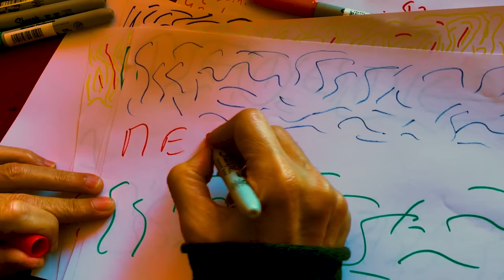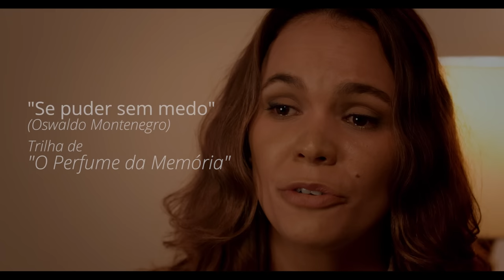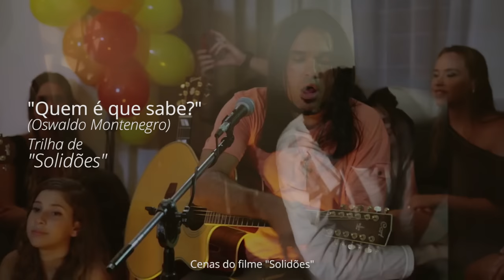Especial completo. Músicas para Cinema: Oswaldo Montenegro canta músicas de seus 4 filmes. Versão 2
Músicas do Especial:
00:00 - A lista (Oswaldo Montenegro)
01:41 - Sim (Oswaldo Montenegro e Renato Luciano)
05:05 - Do muito e do pouco (Oswaldo Montenegro e Zé Ramalho)
07:47 - Mel do sol (Oswaldo Montenegro)
12:22 - Amores (Oswaldo Montenegro)
15:12 - Se puder sem medo (Oswaldo Montenegro)
18:50 - Léo e Bia (Oswaldo Montenegro)
20:55 - Entre uma balada e um blues (Oswaldo Montenegro)
22:35 - A Lógica da Criação (Oswaldo Montenegro)
26:24 - E se tivesse dado certo? (Noites de verão) (Oswaldo Montenegro e Raique Macau)
30:30 - Pra longe do Paranoá (Oswaldo Montenegro)
32:00 - Petulante (A canção do Lobo) (Oswaldo Montenegro)
34:14 - Solidões (Oswaldo Montenegro)
36:28 - Duelo ou encontro? (Oswaldo Montenegro e Raique Macau)
38:51 - Coisas de Brasília (Oswaldo Montenegro e Mongol)
41:43 - Vamos celebrar (Oswaldo Montenegro)
46:03 - Ao nosso filho, morena (Oswaldo Montenegro)
47:44 - Quem é que sabe? (Oswaldo Montenegro)
50:35 - Pode ser (Oswaldo Montenegro)
52:31 - Por descuido ou displicência (Oswaldo Montenegro)
55:03 - Fruta orvalhada (Oswaldo Montenegro)
56:46 - A Fada Azul (Oswaldo Montenegro)
1:00:06 - Elas se amavam - Amor medieval (Oswaldo Montenegro)
1:01:21 - Som molhado (Oswaldo Montenegro)
1:04:55 - Não tem volta (Oswaldo Montenegro e Raique Macau)
1:07:54 - Só (Oswaldo Montenegro)
1:11:46 - Fado doido (Oswaldo Montenegro)
1:14:27 - A oficina do Gepeto (Oswaldo Montenegro)
1:16:55 - Canção da Rameira (Louca) (Oswaldo Montenegro e Mongol)
1:18:22 - Nem todo Alceu é Valença (Oswaldo Montenegro)
1:20:23 - Noite plena (Oswaldo Montenegro)
1:23:55 - Anda (Oswaldo Montenegro)
1:26:36 - O perfume da memória (Oswaldo Montenegro)
1:31:05 - Sexo (Oswaldo Montenegro)
1:34:00 - Pra ser feliz (Oswaldo Montenegro)
1:37:34 - Asas (Oswaldo Montenegro)
1:40:55 - As horas (Oswaldo Montenegro)
1:43:20 - Trecho falado da "Canção do Gigante" (Oswaldo Montenegro)